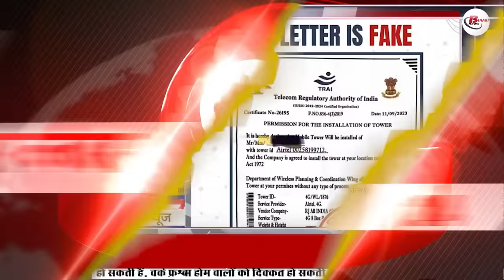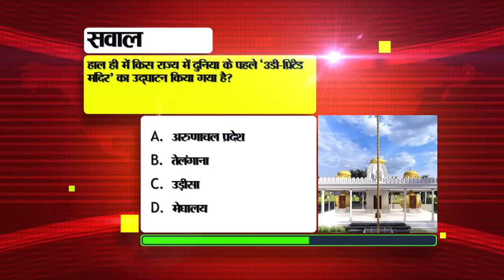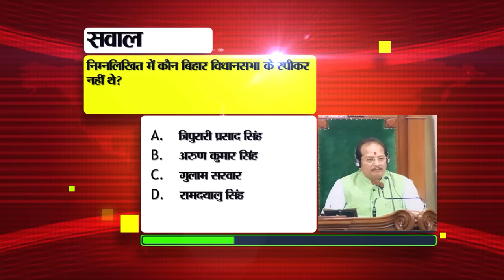Daily Bihar News of 27th November 2023.Kartik Purnima,CM Nitish Kumar,Patna airport,Bhim Sansad.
Daily Bihar News of 27th November 2023.Mridula Sinha birthday,Kartik Purnima Bihar, CM Nitish Kumar,Patna airport, Bhim Sansad program
1. State hospitals will get 389 specialist doctors

2. Today in Bihari Birthday Special we will talk about

3. Revised schedule of Bihar teacher recruitment examination released again

4. Know the significance of KartikPurnimabihar
Kartik Purnima will be celebrated today i.e. on 27th November 2023 in view of Udaya Tithi. Let us tell you that on this day worship of Lord Satyanarayan, full moon fast, bathing in Kartik Ganga and donating are considered auspicious. It is known that the month of Kartik is considered very sacred in Hindu religion. Also, worshiping Moon and Goddess Lakshmi on this day increases the yield of paddy. There is a belief that if you take a bath in the morning on the day of Kartik Purnima and offer milk mixed with sugar to the Peepal tree, you will receive the blessings of Goddess Lakshmi and your wealth will increase. On the day of full moon the moon is in its full size. According to mythological beliefs, on this day Lord Shiva performed the Sanghaar of Raksha Tripura Sur, hence this date is also known as Tripura Tithi. It is believed that worshiping Lord Vishnu and Mother Lakshmi with full devotion on this day brings happiness, prosperity and peace.
5. Transport Department sent more than one crore rupees to all the districts

6. On De-addiction Day, CMNitishkumar announced to conduct the survey again in Bihar.

7. These are the rights of women when traveling in train without ticket

8. Bumper reinstatement of Assistant Professor in Bihar

9. Today we will talk about Samavashran in Bihar Tourism.

10. Buddhist monks will inspire foreign investors to set up industries in Bihar

11. Manoj Bajpayee revealed his daughter's wish

12. The army took charge to help the workers get out of the tunnel.

13. Many flights flying from Patnaairport will be stopped in December

14. Minimum temperature may increase in Bihar in the next three days

15. Police recovered a huge consignment of liquor in Bettiah, driver and assistant arrested

16. India on alert after mysterious disease in China

17. Chief Minister Nitish Kumar made a big announcement in Bhima Parliament.

18. Chirag Paswan's taunt on BhimSansadprogram

19. Grand alliance government will provide 10 lakh jobs by 2025

20. Samrat Chaudhary attacks CM Nitish on his claim of eliminating poverty from Bihar

21. Mahendra Singh Dhoni will play IPL 2024, two all-rounders released

22. Today's date is recorded in the history of India for many reasons.

23. Today in Viral News we will talk about installation of mobile towers.

24. How to find and delete heavy files in Gmail

25. Recruitment for 64 posts in Railways

26. Manoj Jha made fun of 'Mann Ki Baat' program